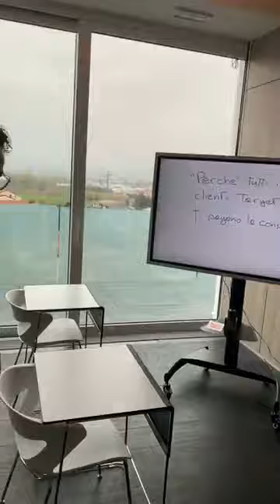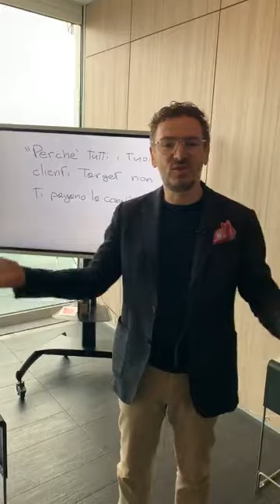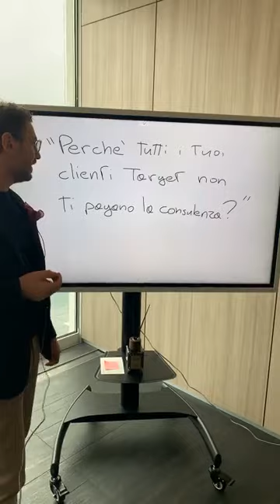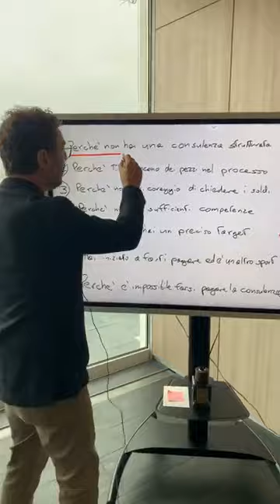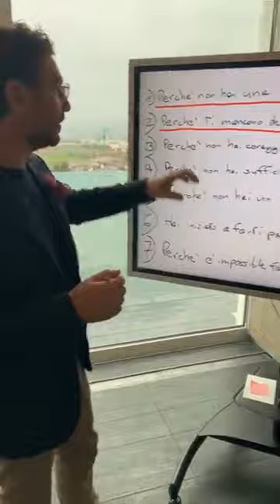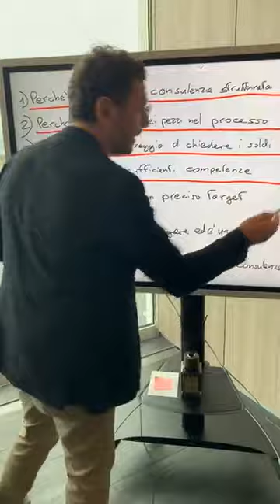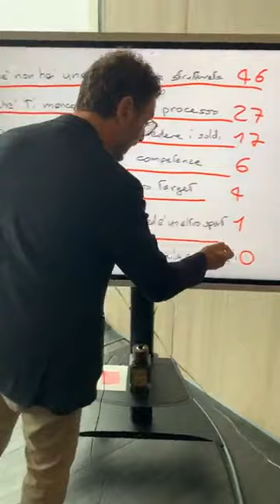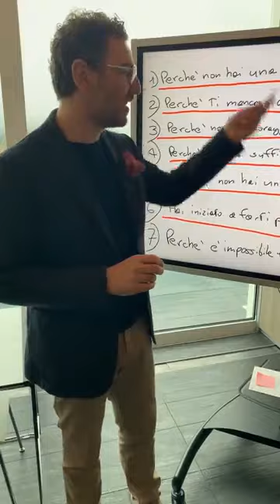Perchè tutti i tuoi clienti target non ti pagano la consulenza!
In questa ti parlo di Mister Soldino e del perchè i tuoi clienti target non ti pagano la consulenza.